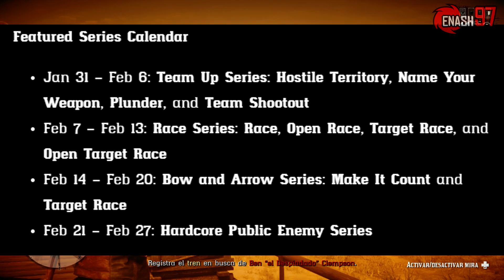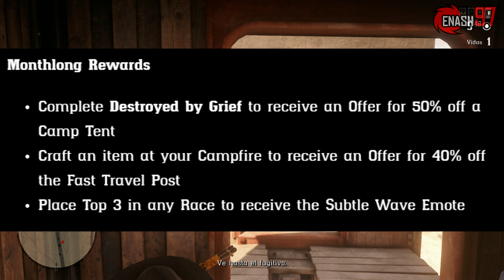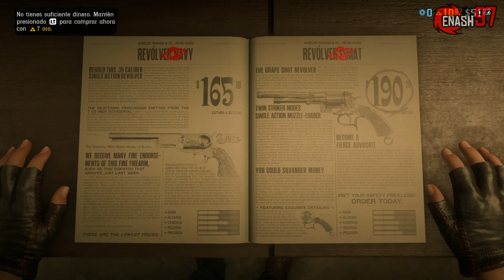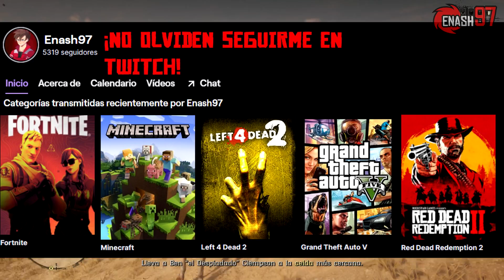Red Dead Online ¡Nuevas bonificaciones de febrero ya disponibles!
¡No olvides usar mi código de Epic Games!: Enash97

Link del mapa interactivo del MODO LIBRE para encontrar las Harrietum Officianalis, animales legendarios, eventos aleatorios, etc